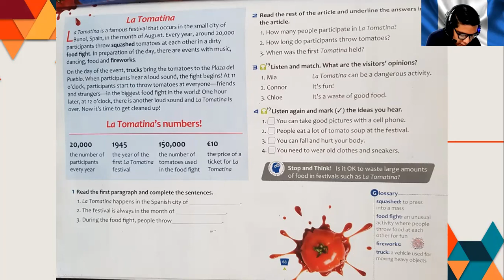3ro Básico páginas 62 y 63